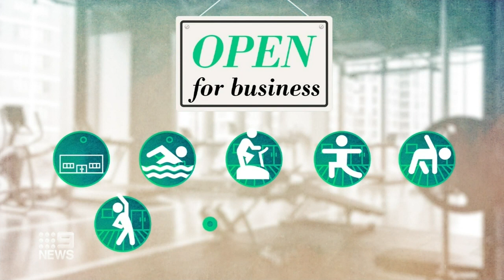Coronavirus: Four new cases as restrictions ease | Nine News Australia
Gym sessions, swimming lessons and birthday parties are back in NSW under the latest phase of easing restrictions.